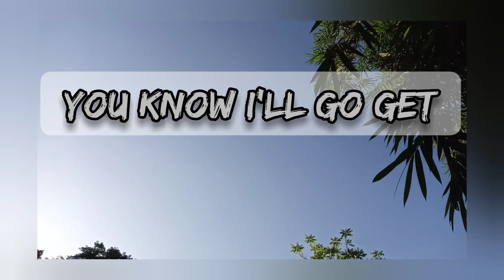You know I'll go get-Good ambiance morning at Quezon City Circle-Tara libutin natin 2020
The best place na kung saan pwede kang makabili ng plants at iba pang halaman.
Pwedeng magjogging with friends!!

Credits music: at TML